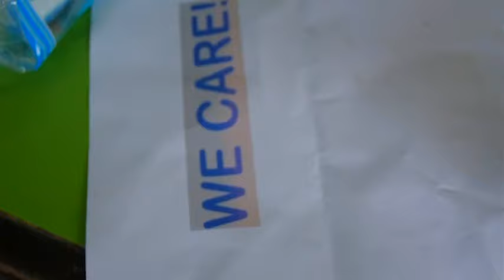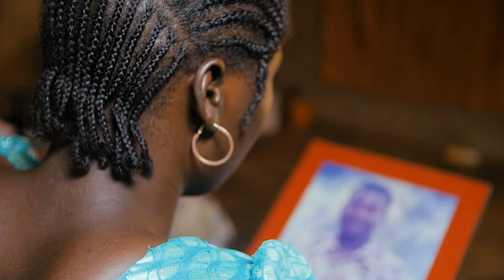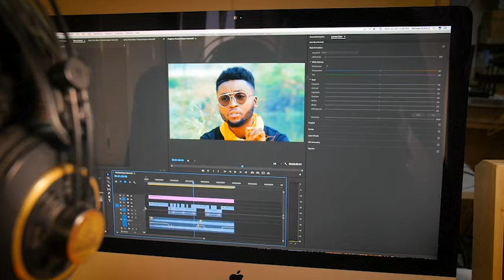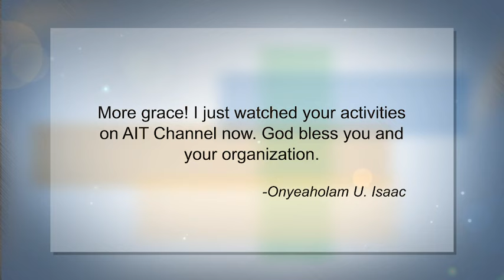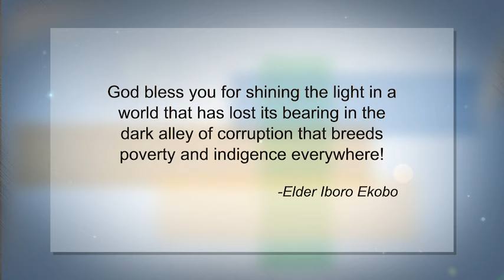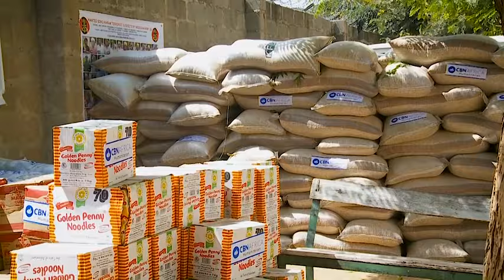Empower A Woman, Free A Home From Poverty || You Were There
In this episode, CBN empowers widows and other women in Kaduna and Abuja with skills to enable them support their families. You will never really understand the power of a skill until you watch testimonies like these!

00:00 - Intro
00:48 - CBN Partner shares his story
02:05 - Women Empowerment Stories
16:10 - A Word of Encouragement for you
17:32 - Jiali: A Story of Hope from China
20:28 - Closing